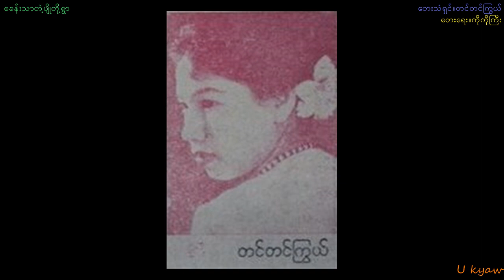Tin Tin Kywe-"Sa Khan Thar Tae Pyo Doe Ywar"